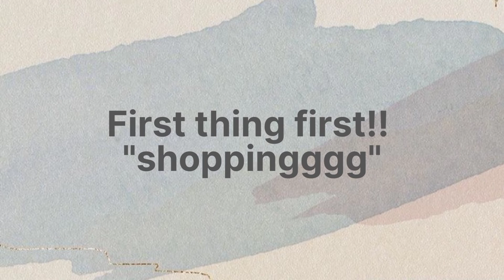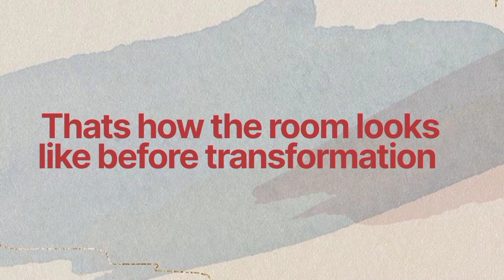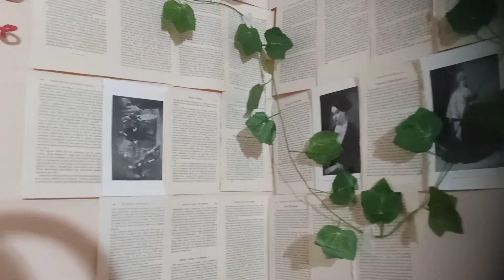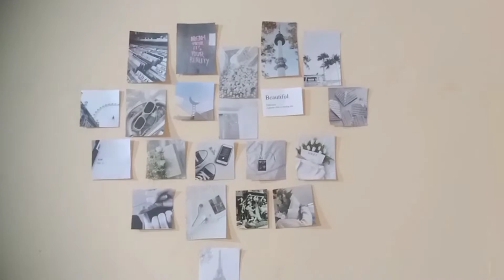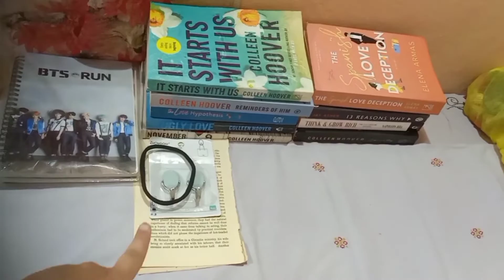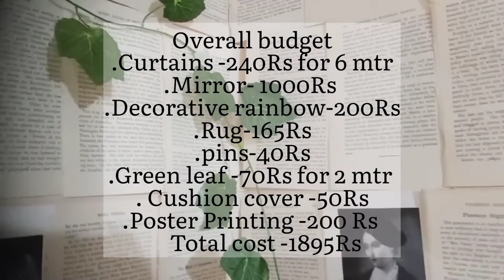Room Makeover Under Rs 2000 Only || How I Transform My Room Under Budget.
Room Makeover under Rs 2000 only